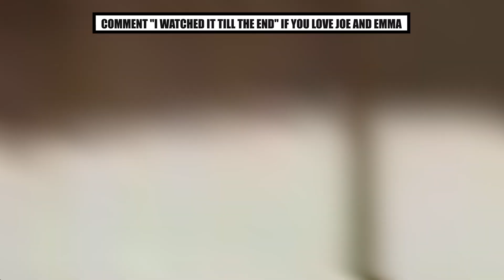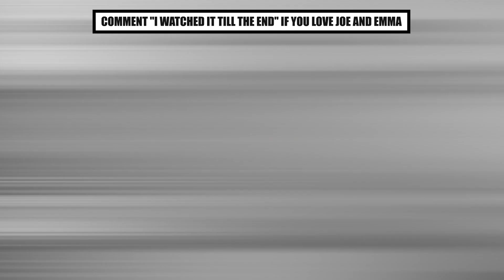What We Know About Joe Alwyn's Relationship With Emma Laird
Hello there, and welcome to FabFest! After six years of dating, Joe Alwyn has been keeping a low profile since the news of his split with Taylor Swift broke out. And while neither of the two have addressed the reason behind their split, rumor has it that the British actor was having an affair with his 'The Brutalist' co-star, Emma Laird. So in today's video, we will get to know all about the relationship between Joe and Emma.